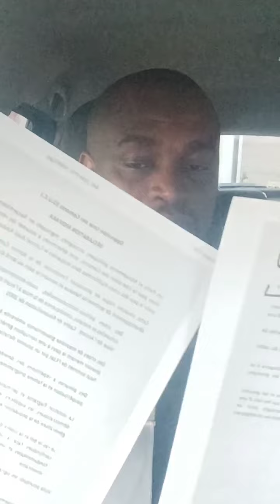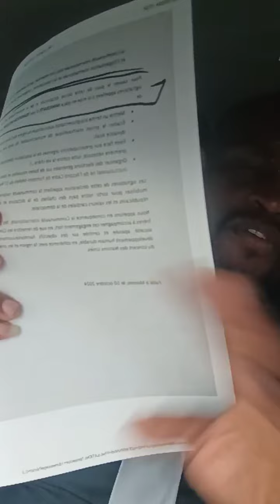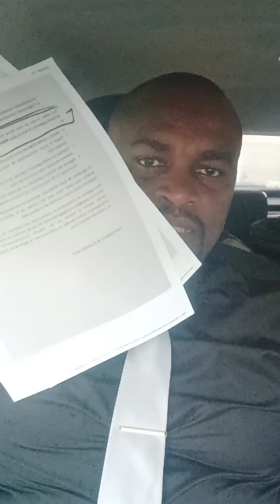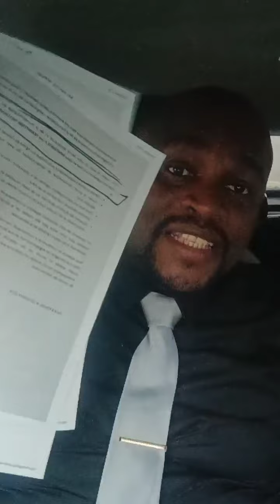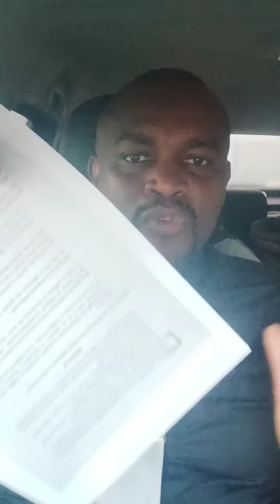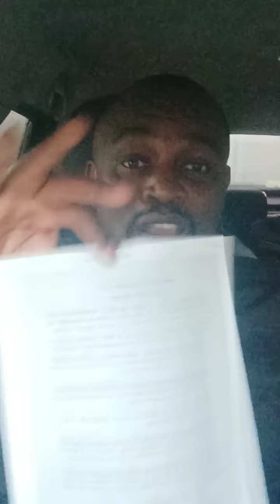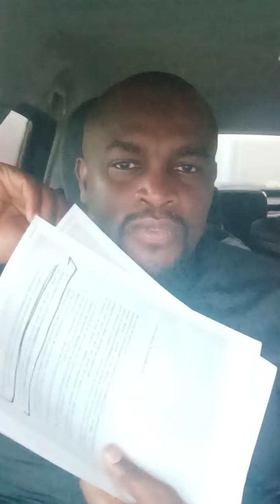Ye rohombi yahawo na Nour El-Fath Azali yitsongueza watrawa ye dira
Ye rohombi yahawo hosoni mwa Nour El-Fath Azali yitsongueza watrwa ye dira